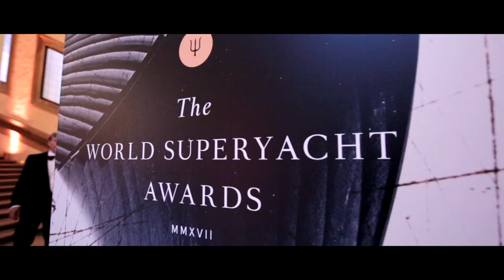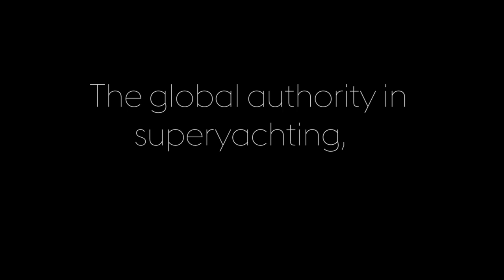BOAT International | Who We Are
The global authority in superyachting, celebrating the yachts and the life that comes with them. Browse superyachts for sale, luxury yachts for charter, destinations guides and superyacht directory.